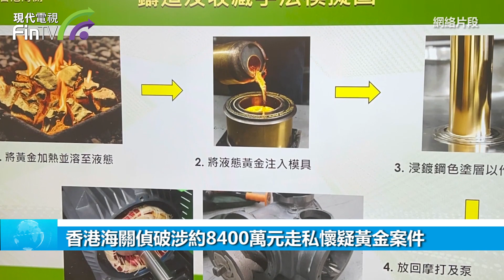香港海關偵破涉約8400萬元走私懷疑黃金案件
香港海關三月二十七日在香港國際機場偵破一宗大型空運走私懷疑黃金案件，檢獲約一百四十六公斤懷疑黃金，估計市值約八千四百萬元。以案中檢獲走私黃金的市值計算，是香港海關有紀錄以來最大宗走私黃金案件。

根據風檢評估，海關當日於香港國際機場海關驗貨場檢查一個準備出口往日本，報稱載有兩個空氣壓縮機的空運貨物。經查驗後，海關人員在該兩個空氣壓縮機組件內，檢獲該批經倒模及偽裝成空氣壓縮機零件的懷疑走私黃金。

跟進調查後，海關人員於四月三日在紅磡拘捕一名三十一歲懷疑涉案男子。案件仍在調查中，被捕男子現正保釋候查。

海關會繼續透過風險評估和情報分析，嚴厲打擊各類型走私活動。

走私屬嚴重罪行，根據《進出口條例》，任何人輸入或輸出未列艙單貨物，一經定罪，最高可被判罰款二百萬元及監禁七年。